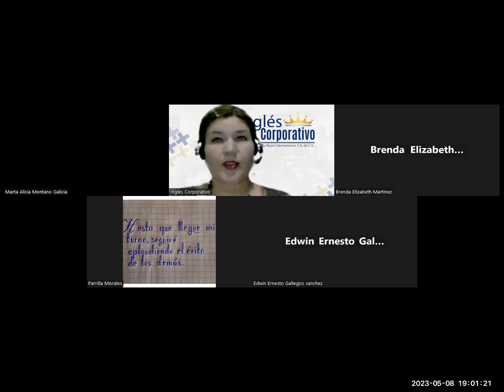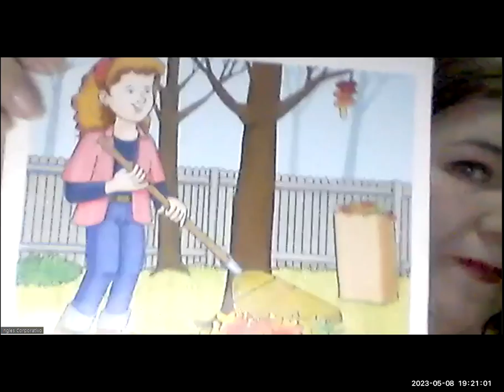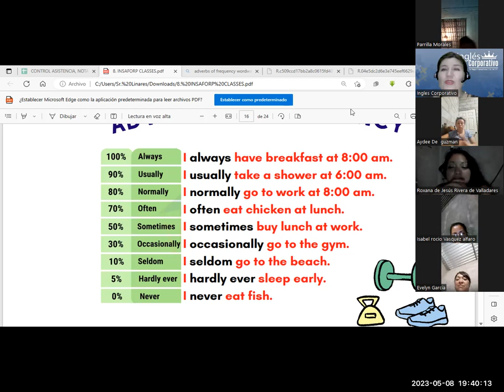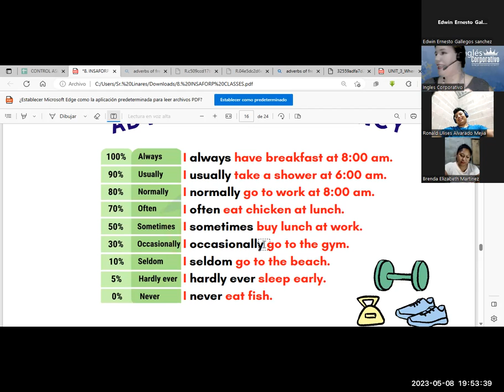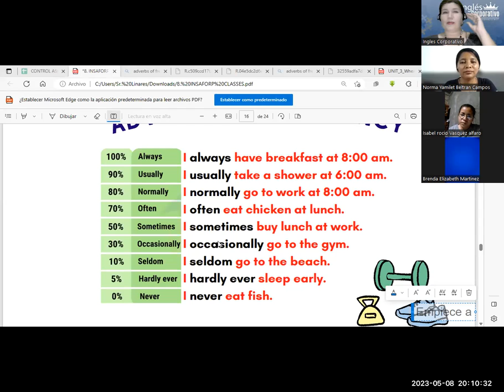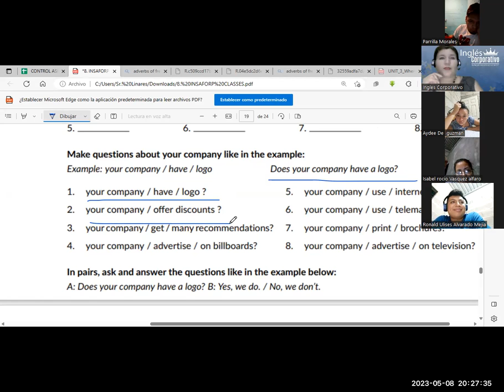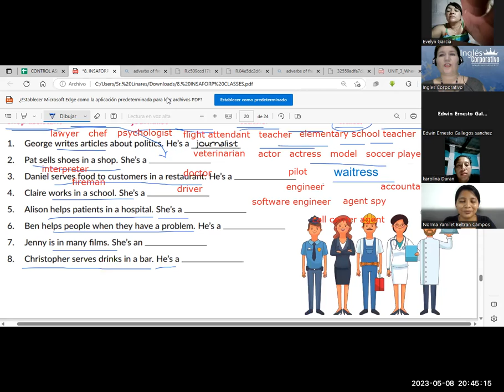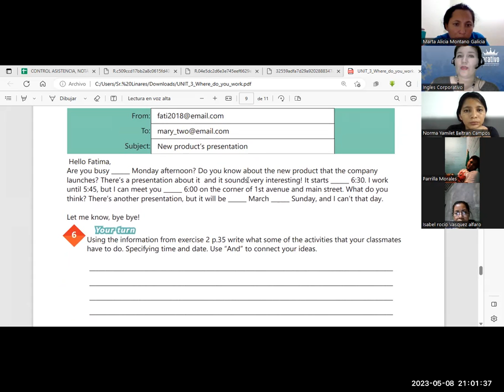SESIÓN 14 -08/05/23-29750-8048-0056/2023-Monterroza-How to use prepositions of time